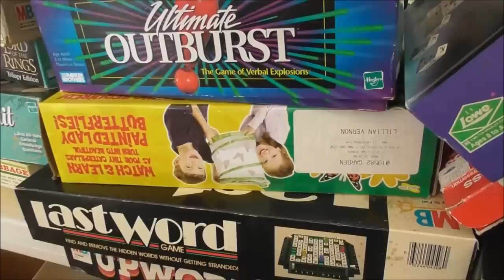9-7-18 Thrift Sales